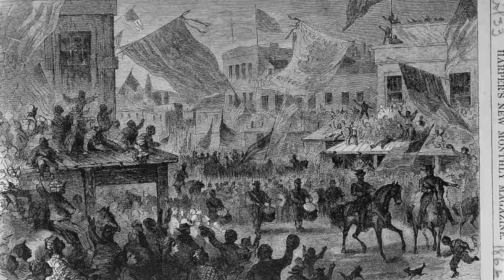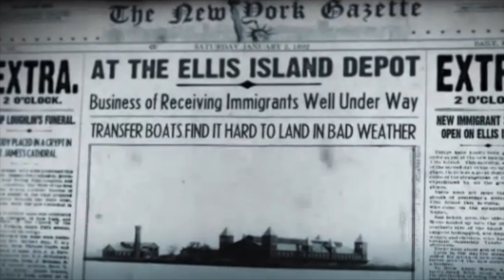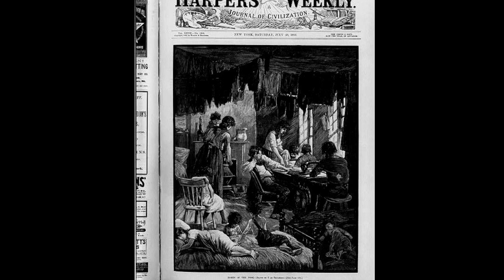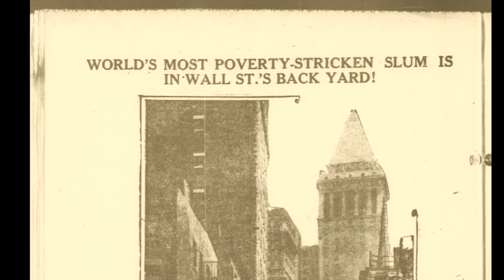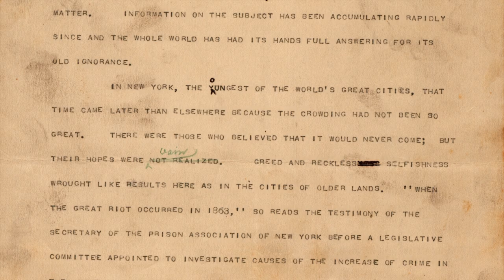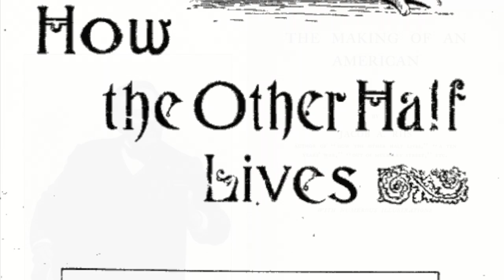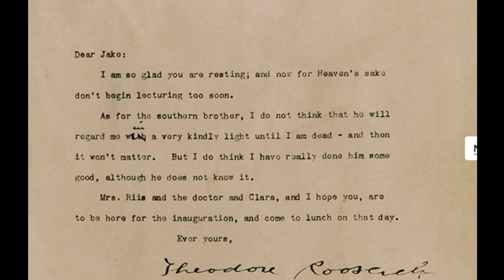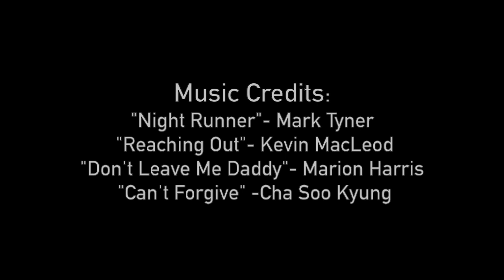NHD Documentary: Jacob Riis